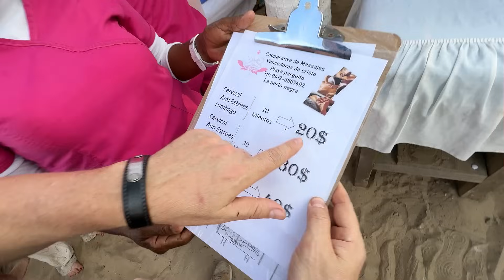ASÍ es el LUGAR de VENEZUELA al que más VENEZOLANOS y EXTRANJEROS quieren REGRESAR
Venezuela tiene lugares increíbles para visitar y conocer en cualquier época del año, gracias a la estabilidad de su clíma, con días soleados casi todo el año. Las playas de la Isla de Margarita, son famosas por sus aguas cristalinas y su inigualable atractivo, en especial en la época de vacaciones para los venezolanos. Estos lugares son extrañados por venezolanos y extranjeros que conocen Venezuela y que se encuentran lejos, pero que siempre quieren regresar. En este video, hacemos un recorrido por playa Parguito y Playa El Tirano en la Isla de Margarita, para descubrir porque más venezolanos y extranjeros quieren regresar a este lugar cada año.

Music from Uppbeat (free for Creators!)